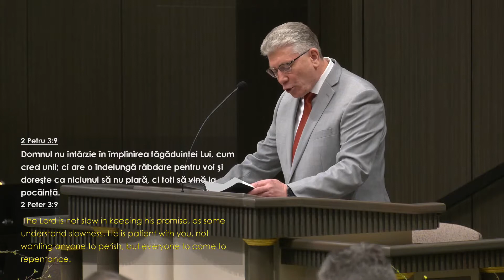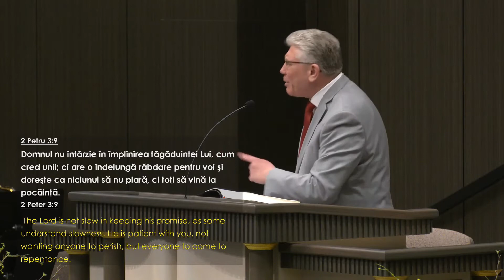Cristi Ionescu - Rătăcirea, Răstălmăcirile și Consecințele Nelegiuirii | PREDICĂ 2022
SURSA: Biserica Penticostală Elim, Chicago, 27 Martie 2022
-predici
-predici2022
-predicicrestine
-predicicrestine2022
-mesajbiblic
-mesajbiblic2022
-biblia
-biblia2022